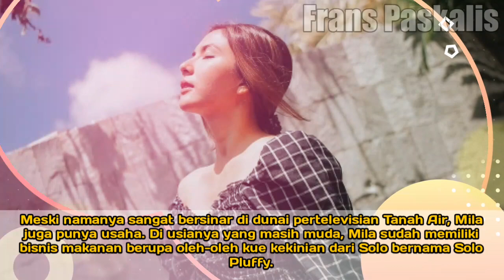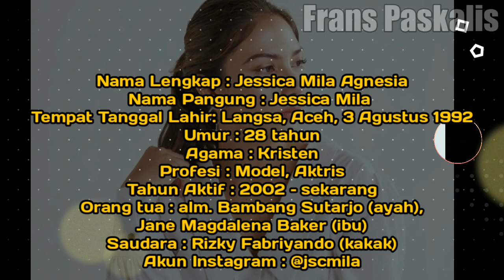Biodata Dan Profil Jessica Mila • Lengkap Umur Dan Agama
Source:

• (Backsound Video)
• (Foto)
Foto dari Instagram Resmi Jessica Mila